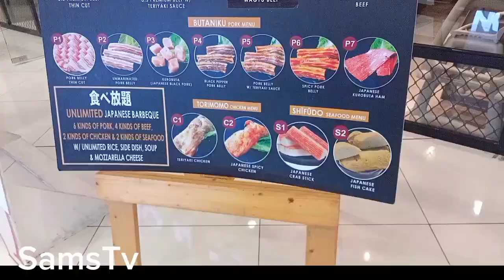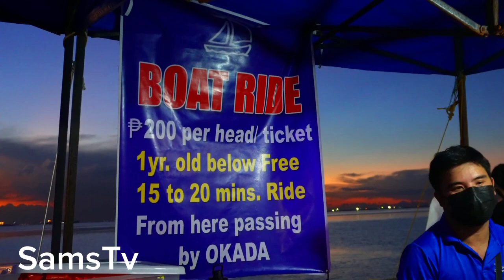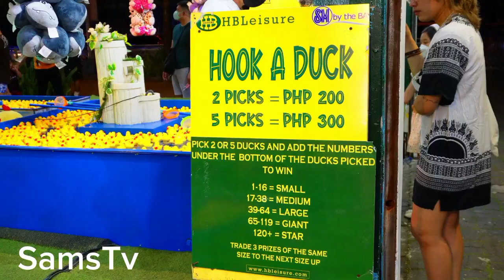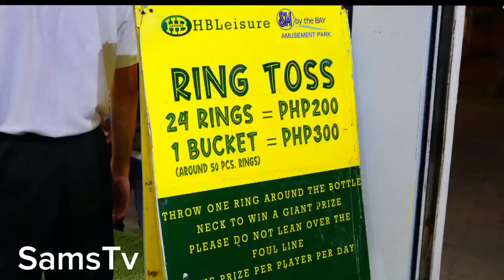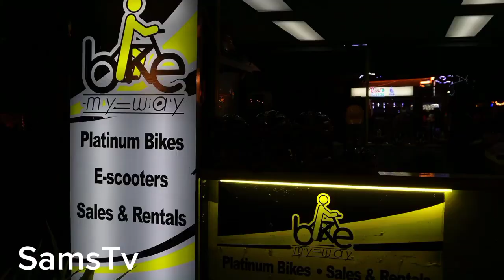SM BY THE BAY | SM MALL OF ASIA | THE LARGEST MALL IN THE PHILIPPINES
SM MALL OF ASIA | THE LARGEST MALL IN THE PHILIPPINES | SM BY THE BAY WALK TOUR | located at Pasay city manila | manila